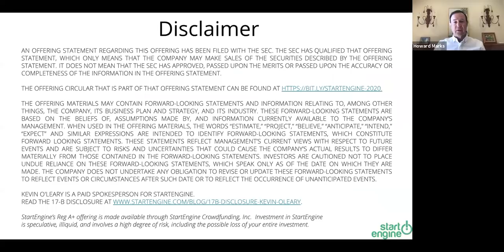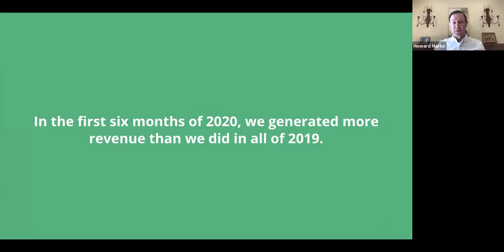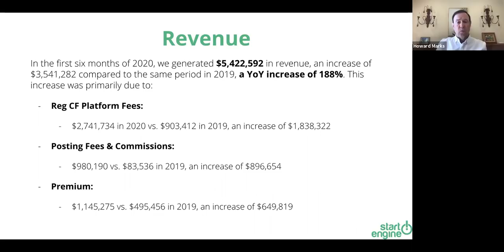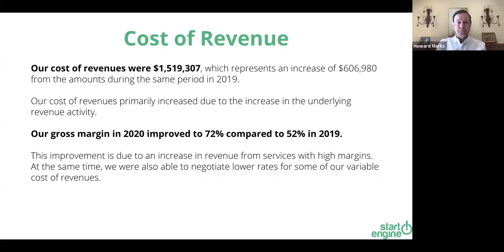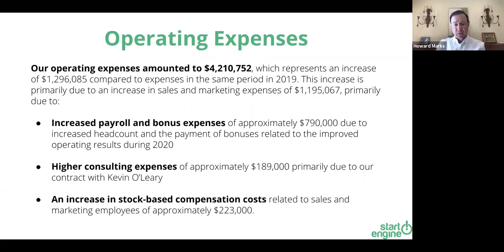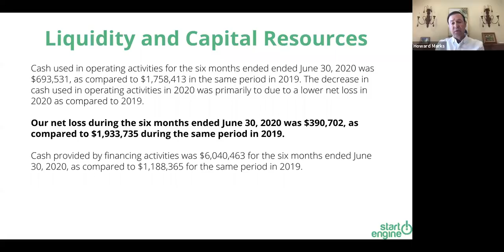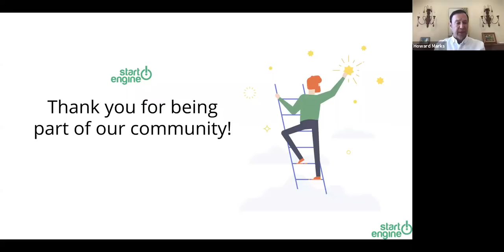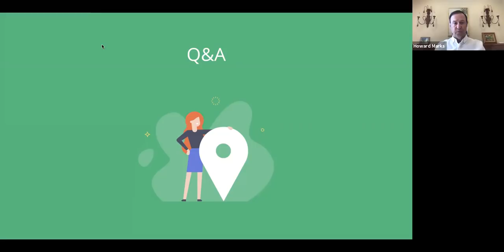StartEngine 2020 Financials Webinar